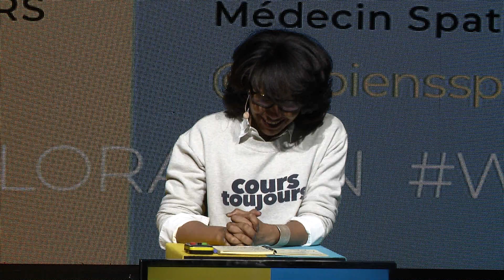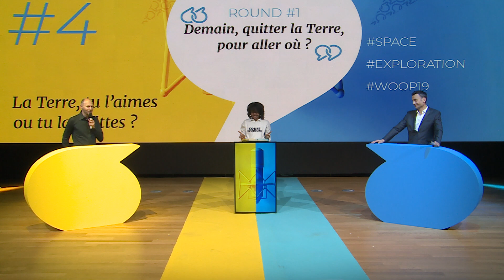WOOP - BATTLE N°4 - LA TERRE, TU L'AIMES OU TU LA QUITTES ? / EARTH, LOVE IT OR LEAVE IT ?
Battle N°4 de Jean-Sébastien Steyer (CNRS) VS. Jérémy Saget (Mars One)

Thématique : La Terre, tu l'aimes ou tu la quittes ?

Jean-Sébastien Steyer est un Paléontologue du CNRS et dirige les recherches au Muséum national d’Histoire Naturelle de Paris.
Il est spécialiste dans l’évolution des faunes d’avant les dinosaures et investi dans la vulgarisation scientifique.
Il fait partie de l’équipe Sanctuary (envoi de messages artistiques et scientifiques sur la Lune).
Auteur de nombreux articles scientifiques, ce passionné de vulgarisation publie régulièrement des ouvrages qui font vite référence comme "La Terre avant les dinosaures (2009), "Exquise planète" (2014), ou encore "Demain, les animaux du futur" (2015).
Il est également, entre deux expéditions paléontologiques aux quatre coins du globe, chroniqueur scientifique pour les revues "Pour la science" et "Espèces”.

Jérémy Saget est un Médecin généraliste (bordelais), le seul français encore en course pour une mission de colonisation de la planète mars prévue autour de 2032 par la fondation Mars One.
Il intervient régulièrement pour introduire à la psychologie sociale en missions isolées, confinées en environnement extrême et aux enjeux de « l’expérience de l’Espace pour tous ».
Médecin de vol parabolique et réalise des missions de secours hélicoporté en zones difficiles pour les Nations-Unies.
Il est tour à tour instructeur pour les vols de découverte de l'apesanteur et médecin de vol à bord de l’Airbus A310 ZeroG pour les campagnes de recherche en microgravité des Agences Spatiales.

Thematic: Earth, Love it or Leave it?

Jean-Sébastien Steyer is a paleontologist for CNRS and runs research at the National Museum of Natural History in Paris.

He specializes in the evolution occurring in fauna far before the dinosaurs and popularization of science
He is part of the Sanctuary Team (Artistic and scientific messages sent to the Moon)
Author of many scientific articles, this passionate published renowned essay as "The Earth before Dinosaurs" (2009), "Exquisite Planet" (2014) or "Tomorrow, animals of the future" (2015)

Between his expeditions around the globe, he is also a columnist for the revues " Pour la science" and "Espèces".

Jérémy Saget is a doctor from Bordeaux and the only French man still in competition for the colonisation to Mars planned in 2032 by Mars One Fondation.
He acts to introduce the social psychology in isolated missions, confined in extreme environnment  and also for the issues of "the Space experience for all".

He pilots helicopter for relief missions in hostile zone, for the United Nations and became a flying instructor for zero-gravity discovery.
He also practices medicine aboard the A310 Airbus ZeroG to lead research about microgravity in Spatial Agency.